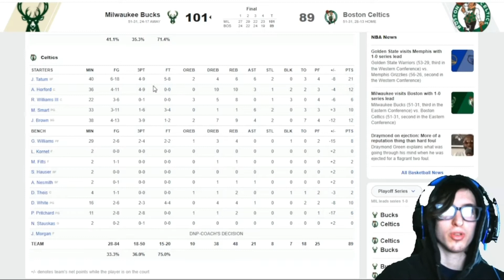CELTICS GOTTA STEP UP!! Reacting to the Milwaukee Bucks Vs. Boston Celtics (Round 2, Game 1) !